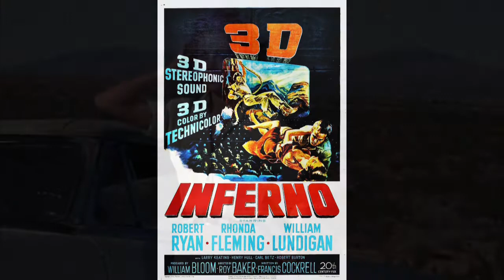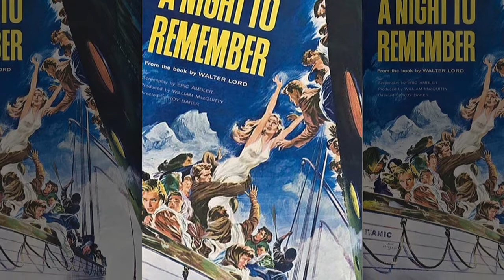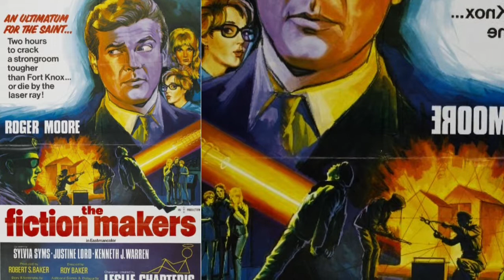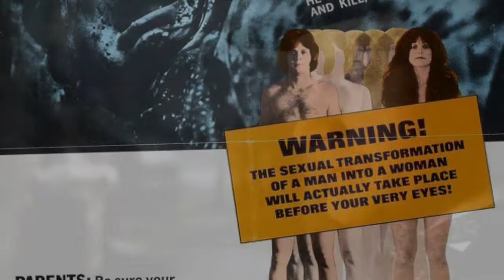ROY WARD BAKER FILMS